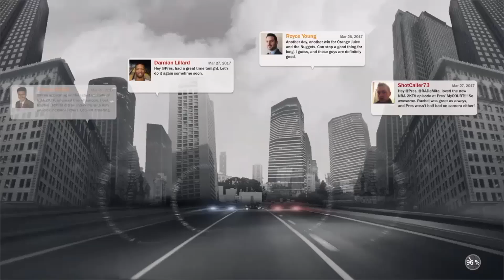RACHEL DEMITA THICK ASF - NBA 2K17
And use my code DAB in the Share/Promotions section for $10 in the app!